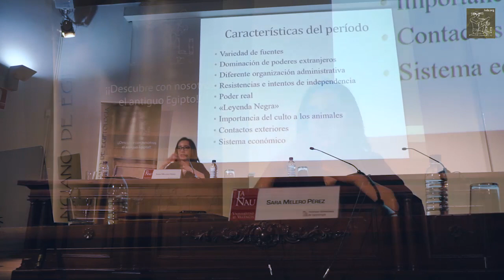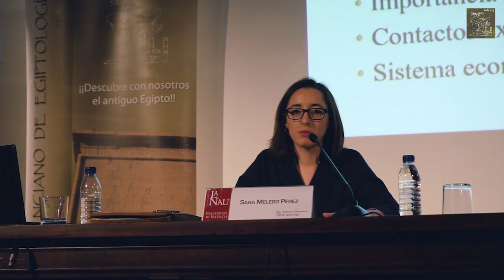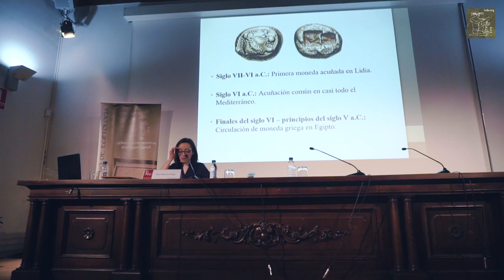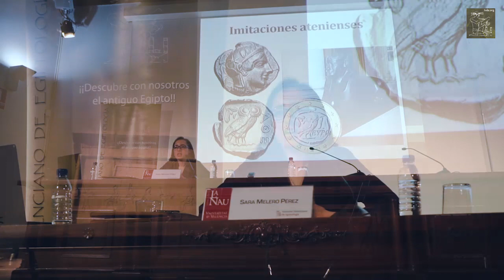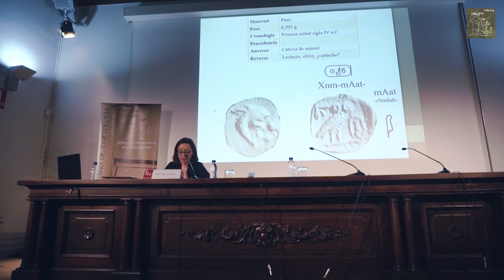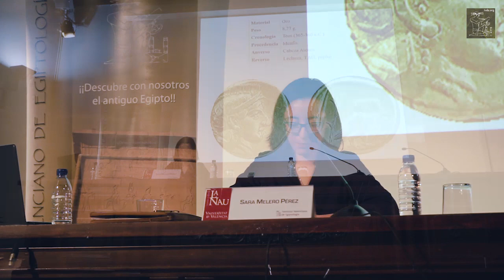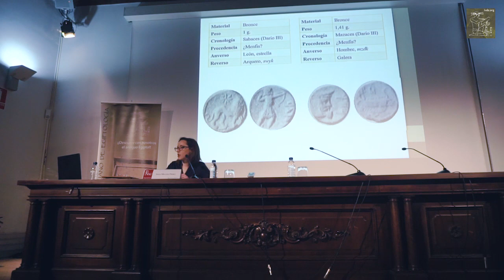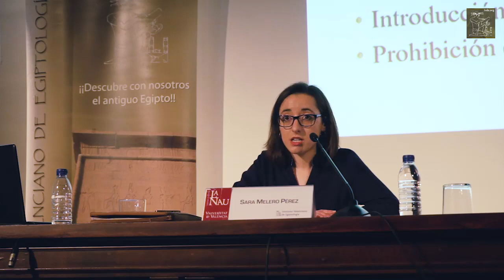PONENCIA SARA MELERO PÉREZ X JORNADAS IVDE 2018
X JORNADAS DEL IVDE. PONENCIA SARA MELERO PÉREZ. "LA APARICIÓN DE LA MONEDA EN EGIPTO"